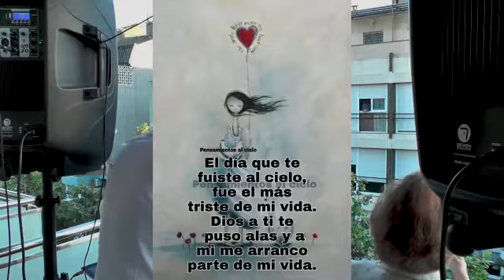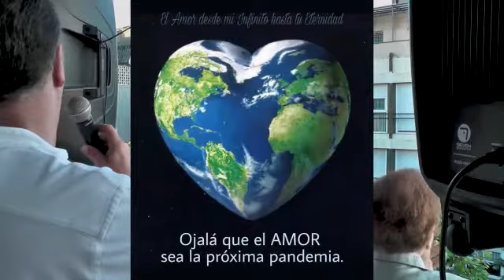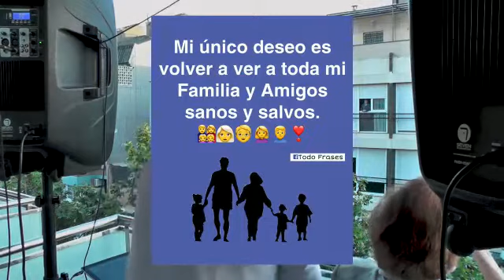Mi Balcón coronavirus angel López Bergel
Angel López mi Balcón